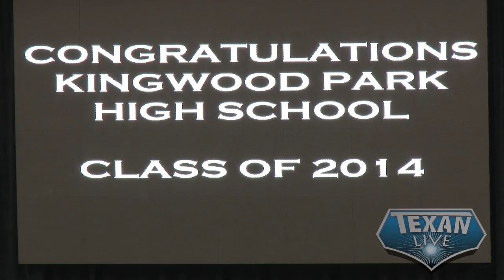2014 Kingwood Park HS Graduation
Texan Live's footage of the 2014 Kingwood Park High School's Graduation. Kingwood Park HS is one of five schools in the Humble Independent School District.

Streamed games, highlights, news, articles, and photos

Don’t ever miss a game.

Missed a game. Visit our archive

Follow Mark M. Johnson from Texan Live on Twitter

Where you can find the best in GMC and Dodge vehicles in the Houston area.

Texan Drive
"We treat you better"
18225 Eastex Freeway
Humble, TX
77338